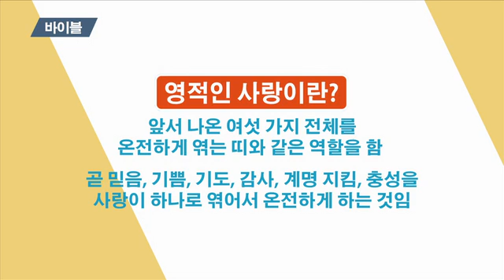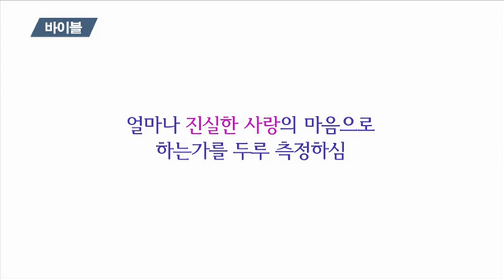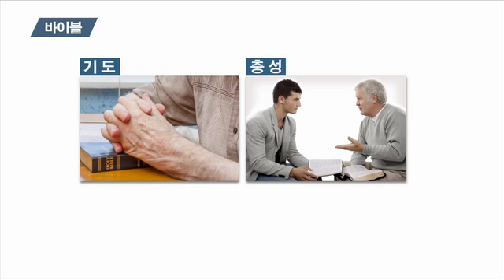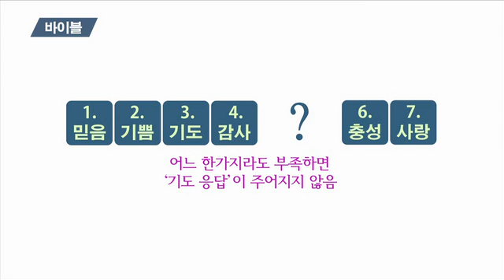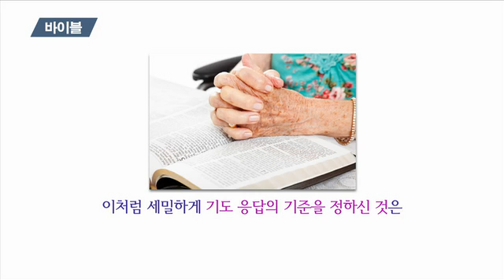응답받는비결 / 바이블27-일곱영(사랑)